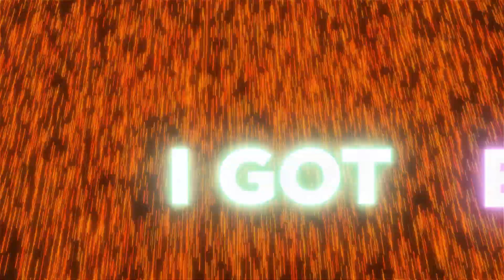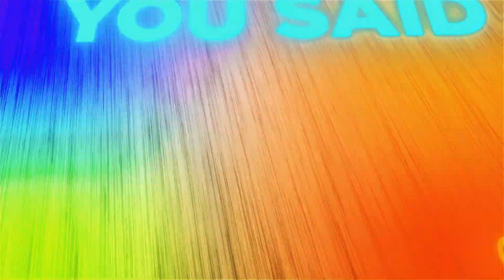Ic3blvde ft. Fukkit, Walter & Lord Rogue - Final Flash Cypher (prod. ic3blvde)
Anime - Tengen Toppa Gurren Lagann (AMV)
Gurren Lagann (AMV)

Tengen Toppa Gurren Lagann AMV
Gurren Lagann
Гуррен-Лаганн
Anime Music VIdeo
Best AMV
Hard AMV
New AMV
Аниме клип
Scroll AMV
Scroll edit